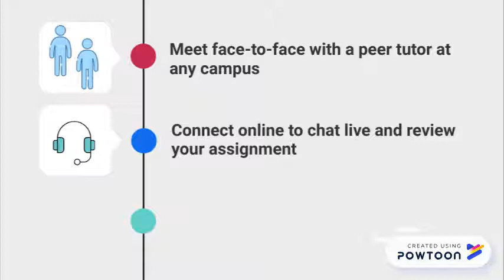KPU Learning Centre - Writing Services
Want writing help? KPU Learning Centre is here for you!